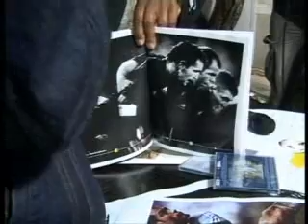Makaramba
Extra Musica International, Makaramba